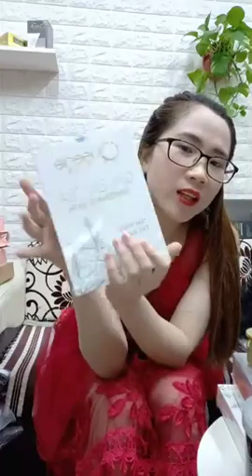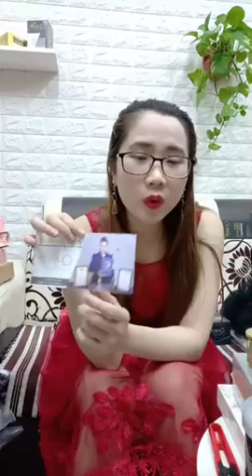Mua thanh lý máy in , Máy photocopy , Laptop , Máy tinh Cũ hỏng , Mua thanh lý tivi ,